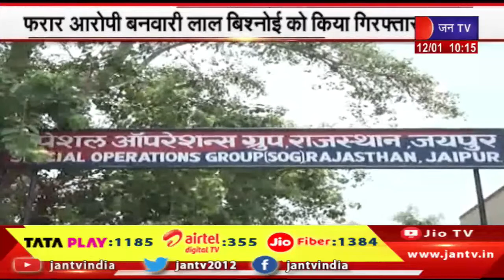राजस्थान एसओजी की पेपर लीक मामले में कार्रवाई,फरार आरोपी बनवारी लाल बिश्नोई को किया गिरफ़्तार | JANTV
Watch JAN TV on :
Tata Play DTH : 1185
Airtel DTH: 355
JIO Fiber: 1384

News Credit -SK Banshiwal